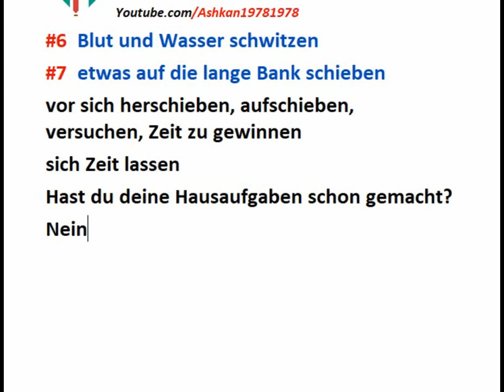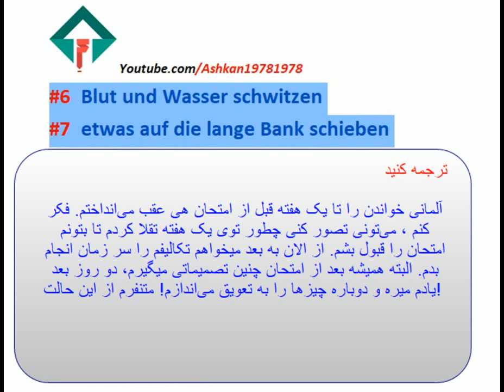#7 etwas auf die lange Bank schieben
لینکهای مستقیم درسهای ما در سایت یا یوتیوب برای دسترسی‌ سریع

سری کامل و به ترتیب پرکاربردترین واژگان آلمانی‌
وب سایت
آموزش فارسی برای آلمانی‌ زبانها
درسهای فرانسوی
درسهای گواهینامه
دروس نامه‌نگاری امتحانات آلمانی‌
دروس درک مطلب امتحانات آلمانی‌